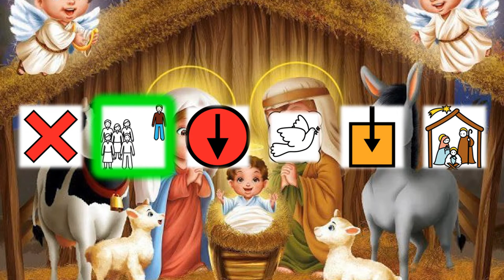No solo hay portal en Belén Pictograma Instrumental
Recurso didáctico para el abordaje por medio de pictogramas de la versión instrumental del villancico costarricense: No solo hay portal en Belén.

Recopilación desarrollada a partir del libro: Costa Rica Villancicos Tradicionales arreglos corales a dos voces de Luis Castillo Campos.

Autor: Carmen Antillón.

Producción Audiovisual: Lauren Salazar Campos, Arleen Morera Rodríguez y Francisco Corrales Jiménez.